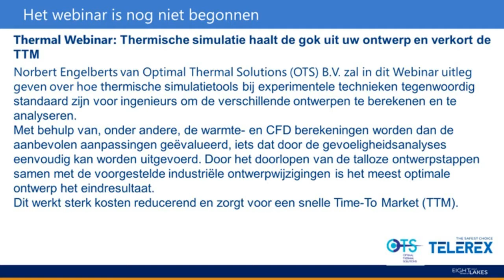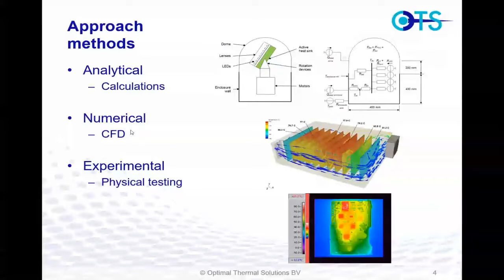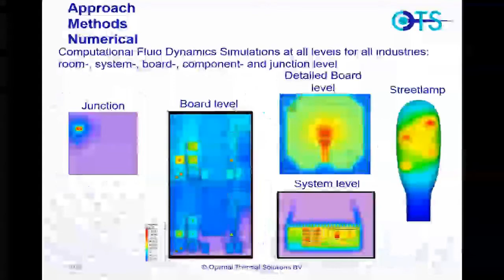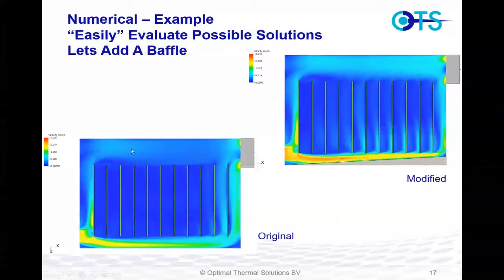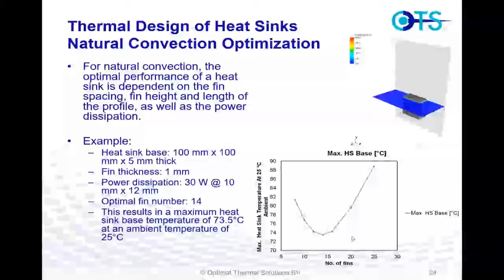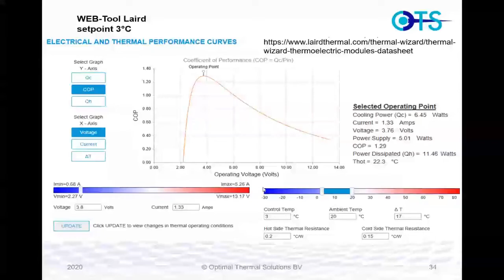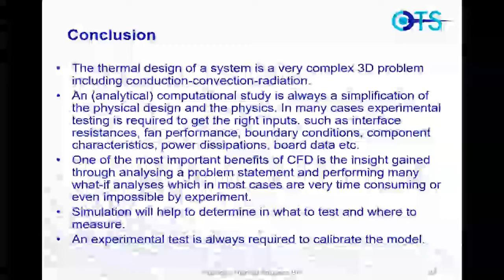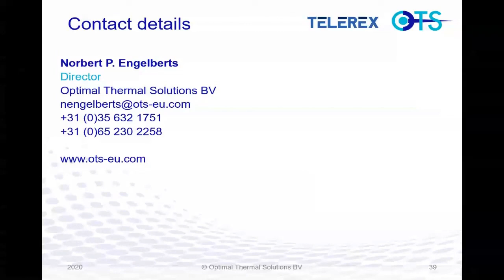Webinar by Norbert Engelberts OTS: Thermal Simulation will help to take out the guess of your design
In conjunction with experimental techniques, thermal simulation tools did become a standard tool for engineers to analyze various designs. Recommended modifications can be evaluated using the simulation tools and what sensitivity analyses can easily be done.

When modifications are proven to provide an improvement, the best designs will experimentally be verified. Through numerous design steps combined with the industrial design changes, the most optimal design will be the end result.